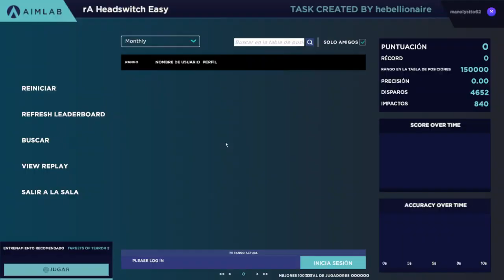Aim Lab 2023 01 25 23 45 02